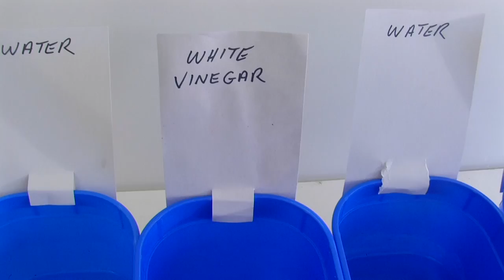Painting and weathering 2402 part 1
This is part 1 of a 2 part video on how I paint and weather my brass NSWGR locomotives. Be sure to check out part 2 witch will be coming soon and the final video of it in service running on Bullenbung Creek.